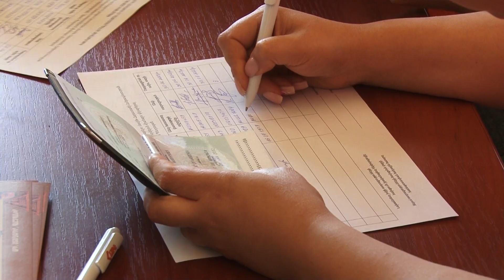Ավելի քան 50.000 ստորագրություն հավաքված է. ի՞նչ ցուցում կտա Նիկոլ Փաշինյանը ՔՊ պատգամավորներին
«Հայաքվե»-ի առաջին փուլը նախաձեռնության կազմակերպիչներն ամփոփել են նաև Գյումրիում՝ նախագծի աջակիցների հետ տեղի ունեցած հանդիպում-քննարկման ժամանակ: Նախատեսվում էր 8 շաբաթում հավաքել նվազագույնը 50.000 ստորագրություն, սակայն դա արվել է 4 շաբաթվա ընթացքում: «Հայաքվեի» համակարգող Ավետիք Չալաբյանը հայտնել է, որ որևէ անհրաժեշտություն չկա ստորագրահավաքը 3 շաբաթ ևս շարունակել: Կաշխատեն ևս մեկ շաբաթ, իսկ հետո «Հայաքվեն» կթևակոխի համազգային պայքարի փուլ: